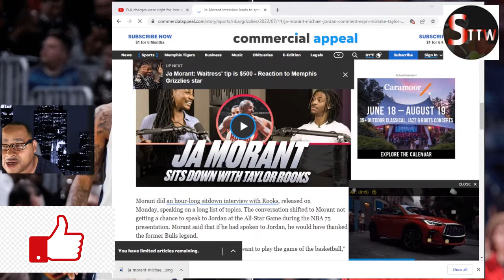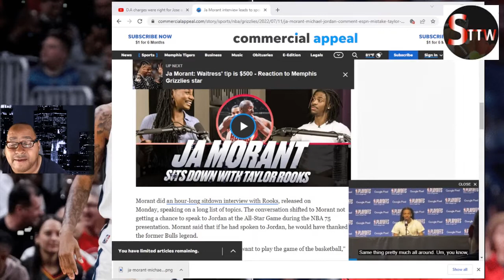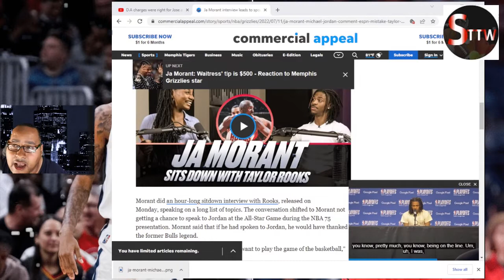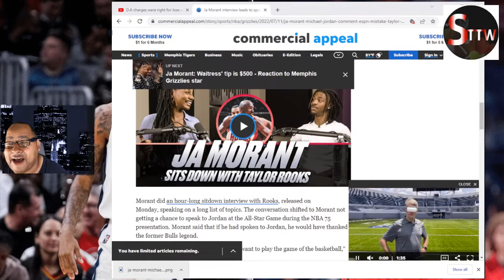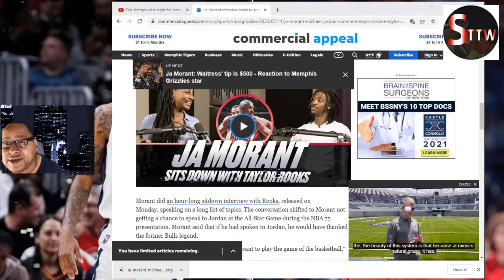YES , JA MORANT will cook MICHAEL JORDAN | time for old heads to stop dissing this generation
ja morant Ja morant michael jordan ja morant grizzlies ja morant michael jordan comparison